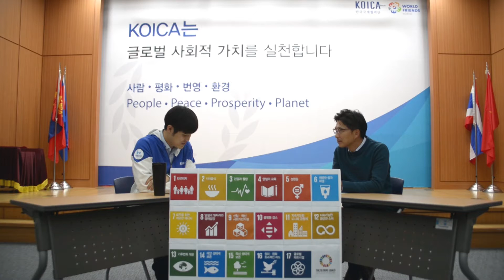파머스팀의 영상 그알오 1-2